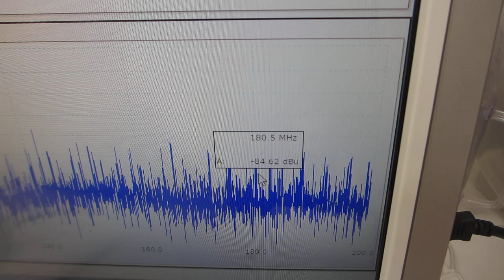超音波発振制御プローブに、非線形現象のコントロール実験ーー超音波プローブの伝搬特性を利用した、ファンクションジェネレーターのスイープ発振条件設定技術ーー（超音波システム研究所）